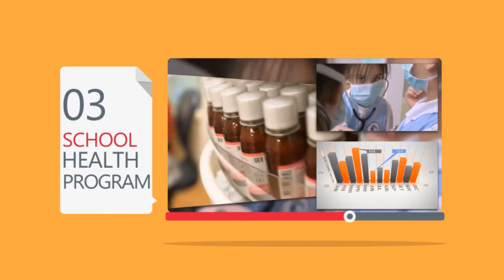Kinetic Typography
This Intro video was created for a local school in Lahore, Pakistan.